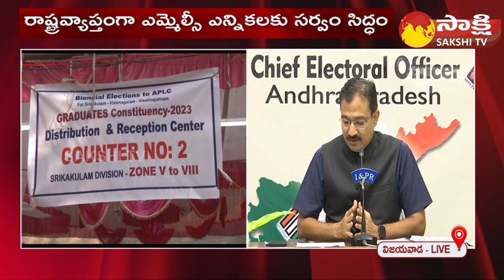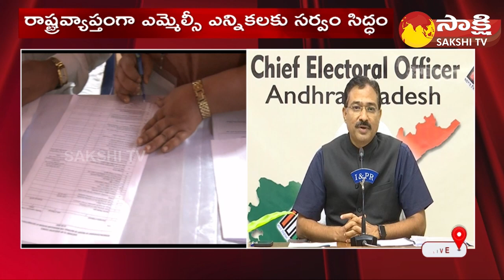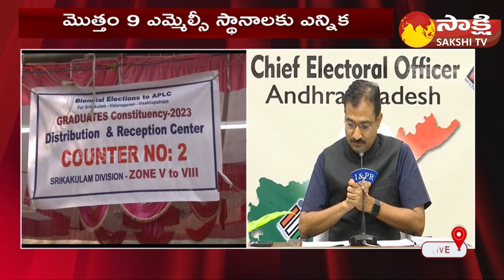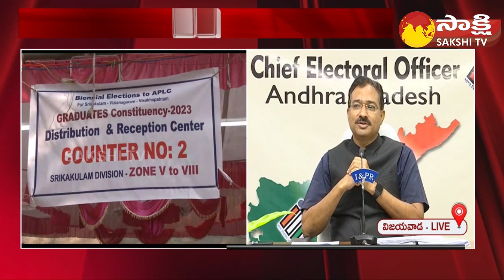Mukesh Kumar Meena About MLC Elections Arrangements In Andhrapradesh | Vijayawada